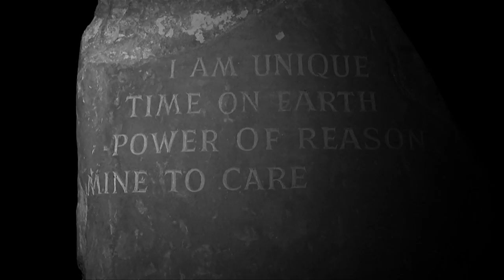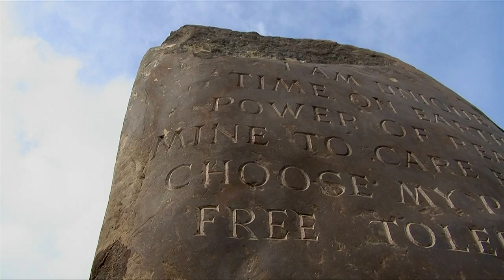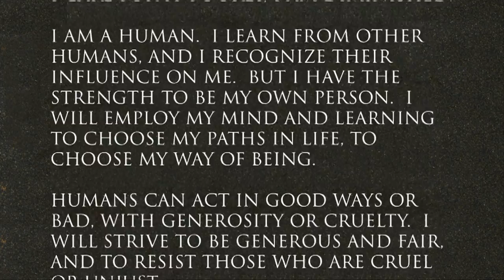WORDS ENGRAVED - English, male voice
WORDS ENGRAVED

I AM UNIQUE. THE WORLD, SO OLD, HAS NEVER HAD ME IN IT BEFORE. THE UNIVERSE, SO LARGE, HOLDS NOWHERE ELSE MY MIND AND MATTER.

MY LIFE MAY BE LONG OR SHORT, BUT HERE I AM, TO KNOW THE PAIN AND ELATION OF LIFE, TO LEARN EVERY DAY, TO BE FEARLESS, TO GROW IN UNFORESEEN WAYS.

I WILL TRY TO ENJOY THIS TIME ON EARTH, WHILE NOT HURTING OTHERS. THOUGH MY LIVING TAKES FROM THE EARTH, I WILL TRY TO GIVE TO IT MORE THAN I TAKE.

MY MIND GIVES ME THE POWER OF REASON. I WILL SEEK TRUTH THROUGH FACTS AND REASON, AND CULTIVATE THE POWER OF MY MIND TO IMAGINE AND TO CREATE AND TO DISCOVER. MY BODY IS A MARVEL AND MINE TO CARE FOR. IF I CARE FOR IT POORLY, I AM DIMINISHED.

I AM A HUMAN. I LEARN FROM OTHER HUMANS, AND I RECOGNIZE THEIR INFLUENCE ON ME. BUT I HAVE THE STRENGTH TO BE MY OWN PERSON. I WILL EMPLOY MY MIND AND LEARNING TO CHOOSE MY PATHS IN LIFE, TO CHOOSE MY WAY OF BEING.

HUMANS CAN ACT IN GOOD WAYS OR BAD, WITH GENEROSITY OR CRUELTY. I WILL STRIVE TO BE GENEROUS AND FAIR, AND TO RESIST THOSE WHO ARE CRUEL OR UNJUST.

I AM A FREE PERSON. THOUGH I MAY BE A MEMBER OF A FAMILY, A COMMUNITY OR A NATION, MY DECISIONS ARE FOR ME TO MAKE. AND BECAUSE I AM FREE, I AM RESPONSIBLE FOR MY DECISIONS.

BEING FREE, I RECOGNIZE THE FREEDOM OF OTHERS TO CONDUCT THEIR LIVES AS THEY CHOOSE, SO LONG AS THEY ARE TOLERANT OF ALL PERSONS WHO CAUSE THEM NO PHYSICAL HARM.

IF, IN MY PASSAGE THROUGH LIFE, I AM TO TAKE CARE OF CHILDREN, WHETHER MINE OR THOSE OF OTHERS, I WILL DO SO WITH WARMTH, WISE COUNSEL AND RESPECT FOR THEIR INDIVIDUALITY. BEING NEW TO THIS WORLD, THEIR FUTURE JOY AND DIGNITY DEPEND UPON THE PEOPLE WHO CARE FOR THEM.

I WILL CHERISH MY MINUTES ON THIS EARTH AND TURN MY ENERGIES TO GOOD DEEDS LARGE OR SMALL, KNOWING THAT STATUS AND MATERIAL WEALTH ARE NOTHING COMPARED TO MY DEEDS.

THE WORLD AROUND ME CHANGES, AND SO DO I. IN HARDSHIP I WILL FIND GREATER STRENGTH. FOR ALL OF THE FRUITS OF MY LIVING, I WILL BE GRATEFUL.

I WILL SEEK HAPPINESS AND EXAMINE MY LIFE AS IT UNFOLDS, FOR I AM THE ULTIMATE JUDGE OF ME.